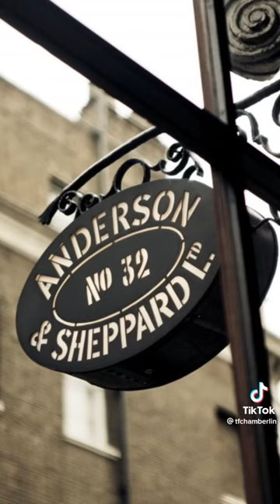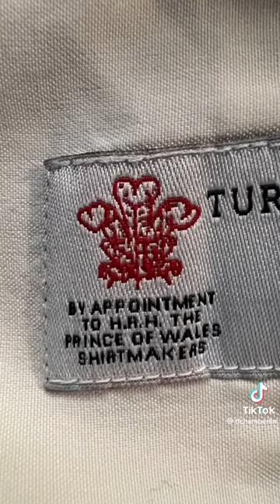Top 5 Brands That King Charles (III) Like to Use ~ Tfchamberlin